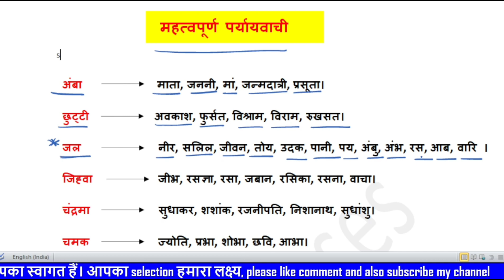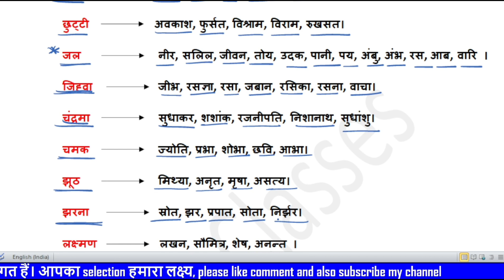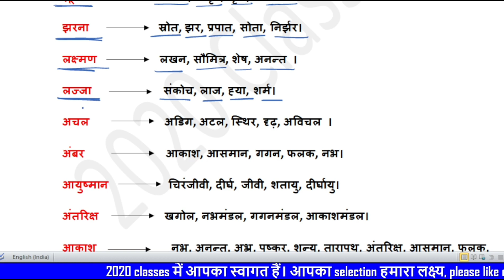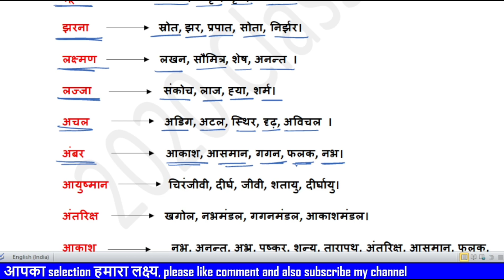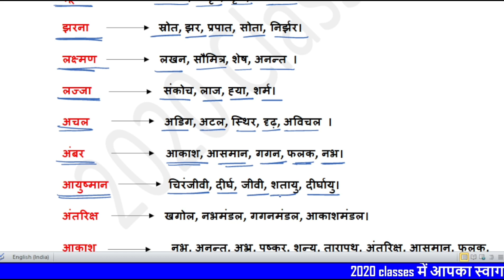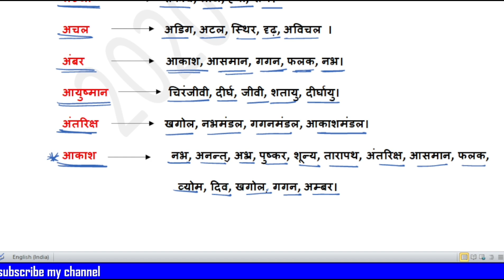🙏🙏Novodaya Vidyalaya Entrance Exam 2024 Important passage ll नवोदय विद्यालय प्रवेश परीक्षा ll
Novodaya Vidyalaya Entrance Exam 2024 (🙏) Important passage (16)  ll नवोदय विद्यालय प्रवेश परीक्षा ll
नवोदय विद्यालय प्रवेश परीक्षा पेपर (2024)/ Navodaya Vidyalaya Important Questions 2024 ll jnv 2024